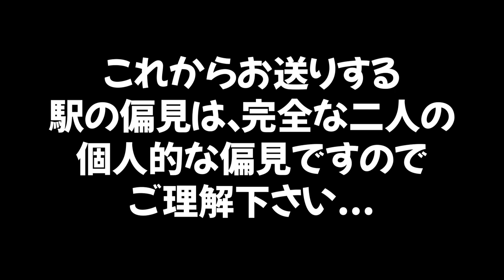元駅員芸人で勝手に東海道新幹線17駅の偏見言ってみたら...ww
今回は駅の偏見を絞り出して行ってみました。意外と知らない駅のこと。これからたくさんお勉強していきたいと思います。

鈴木メトロさんのチャンネルはこちら。